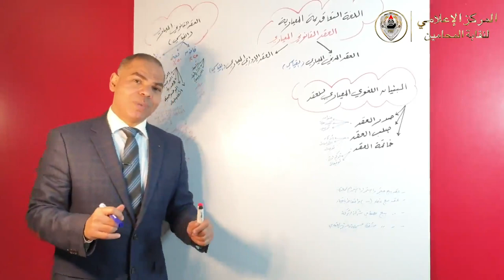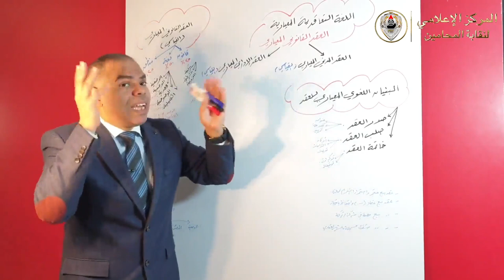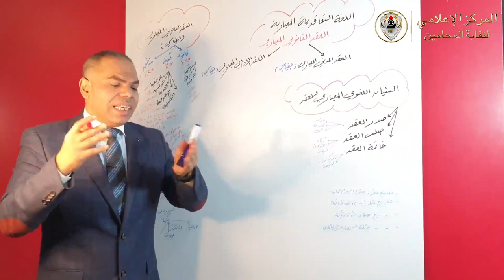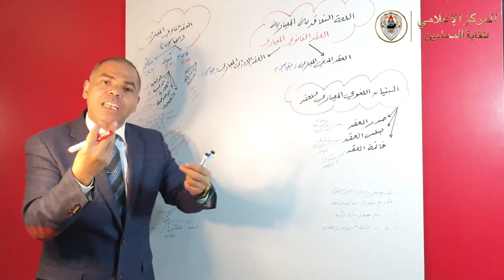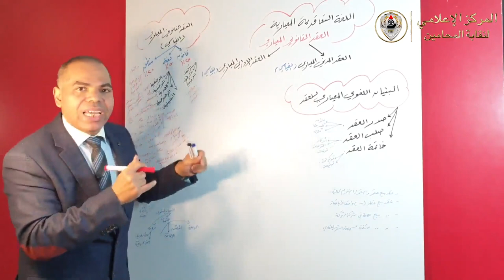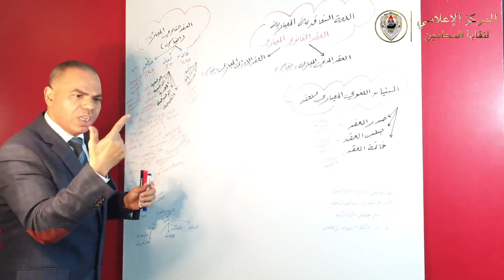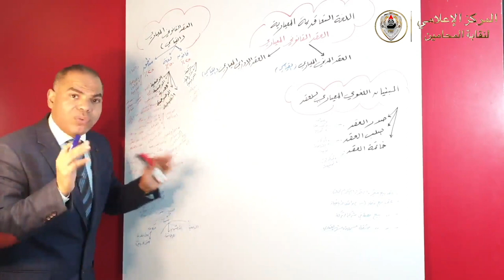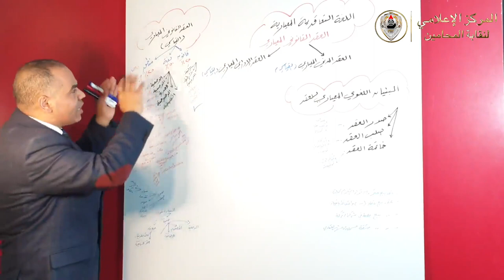الحلقة الرابعة من سلسلة المقدمة التأسيسية في اللغة القانونية.. «فيديو»